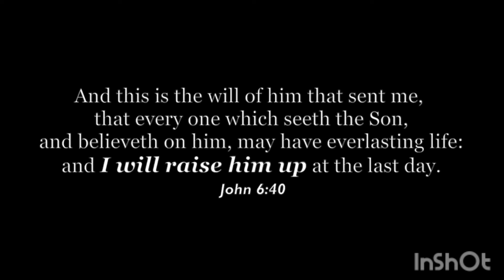Derrière le Rideau - Behind the Curtain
Pour l'Amérique et pour le Monde
For America and for the World
Amen 🔥